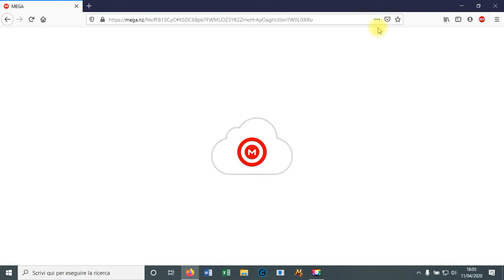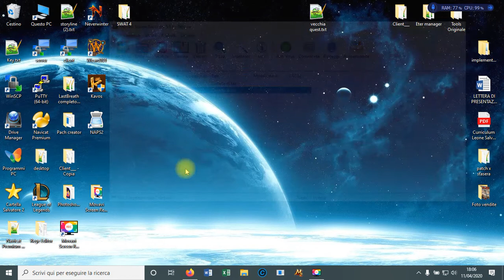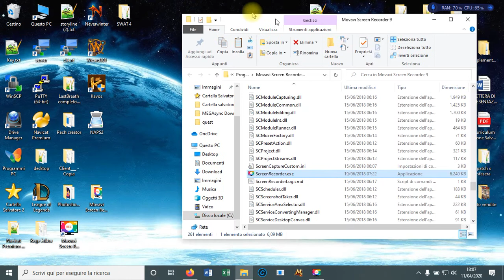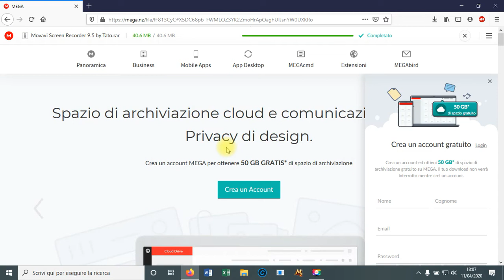How to | Download Movavi Screen Recorder 9.5 + Crack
Salve ragazzi oggi vi rilascio un programma per eseguire video/registrare schermo, molto facile da usare per qualsiasi domani contattatemi..